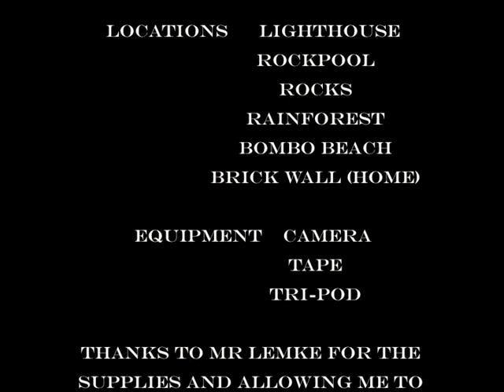Nathaniel Cook - Halo (Beyonce Cover)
this here is a school project i done in 2009 to Beyonce song halo. To me this song is very angelic and spiratully makes me feel free hence why i have taken footage of areas where i feel safe and positive places where my spirits feel peaceful.